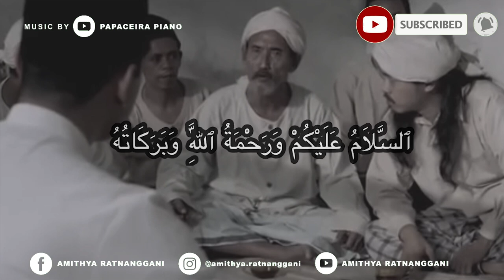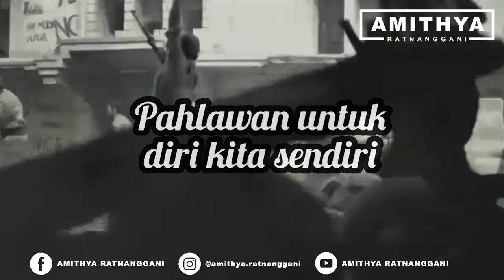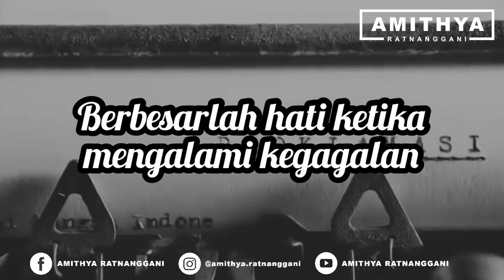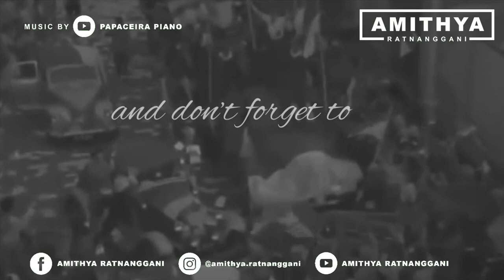HARI PAHLAWAN 2020 - We are The Heroes!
Terima kasih banyak sudah menonton, semoga bisa menjadi pembelajaran untuk kita bersama.

Amithya Ratnanggani Sirraduhita, SS
Anggota DPRD Kota Malang
Fraksi PDI Perjuangan